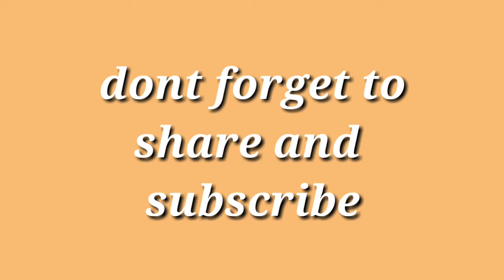Inkem inkem kaavale geetha govindam..Pilla ra Rx 100 awesome dubsmash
Geetha govindam and Rx 100 songs dubsmash..